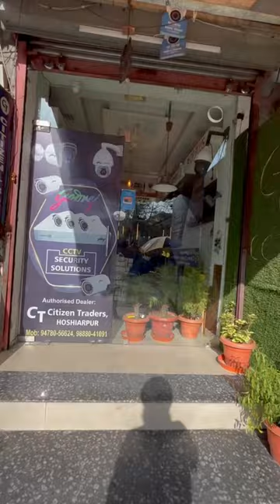Citizen Traders | Hoshiarpur | Punjab